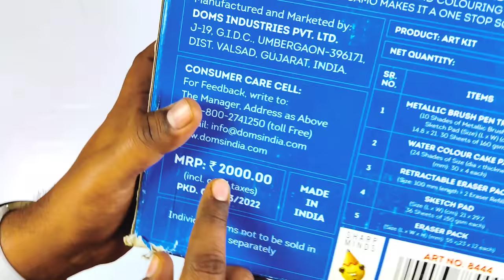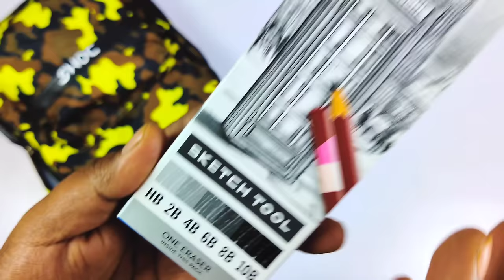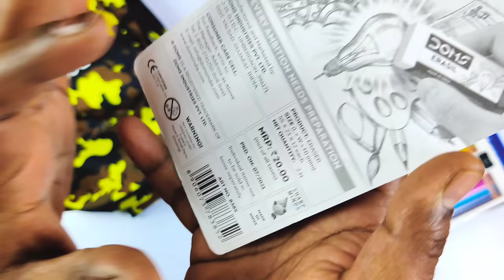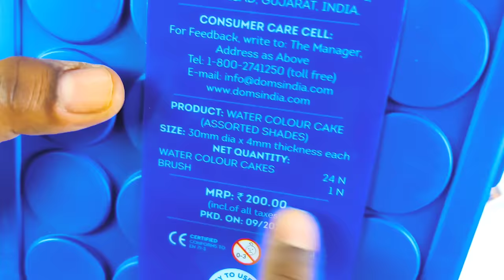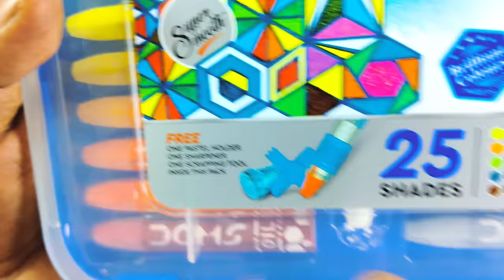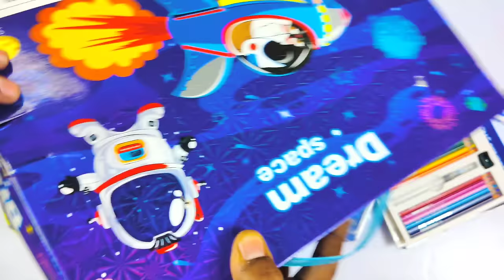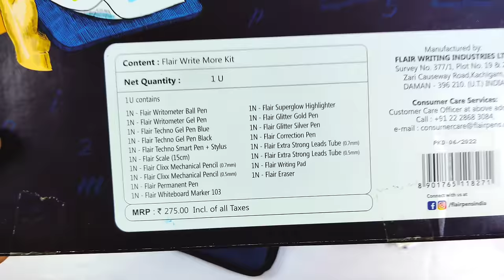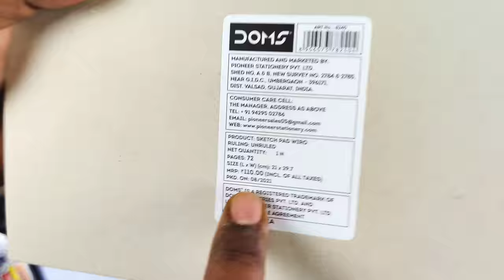Ultimate Collection of Doms Camo Kit - Doms Stationery Unboxing - Doms Stationery Haul